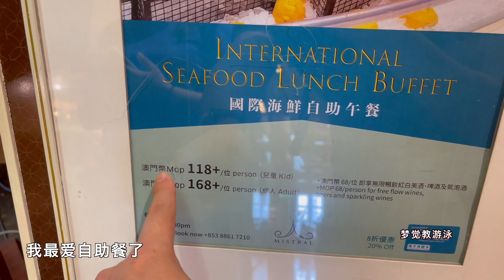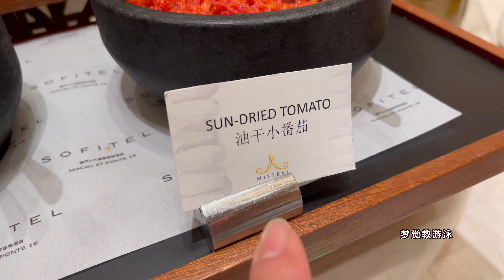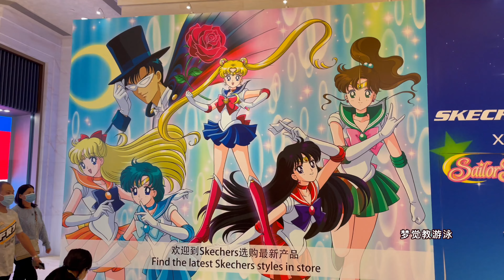【美食】今天是什么日子呀？没错啦！又是吃自助餐的日子！澳门自助餐真是很棒棒~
拖了好久，我终于把这片子剪出来了…
还有三顿自助餐素材没剪…
同学们喜欢吗？喜欢的话，我加油剪去